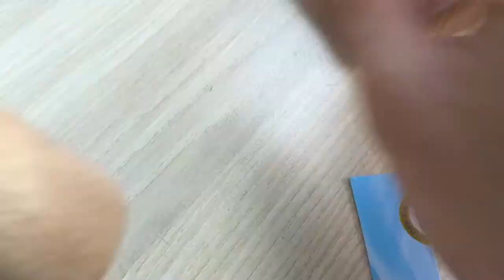Hidden knife in a hammer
I carved a hammer to hide a knife in it.